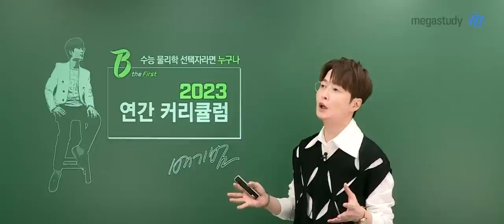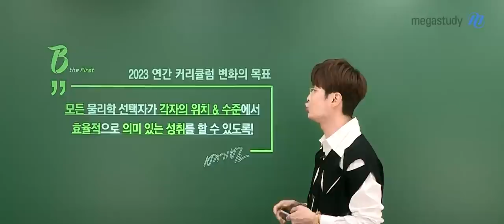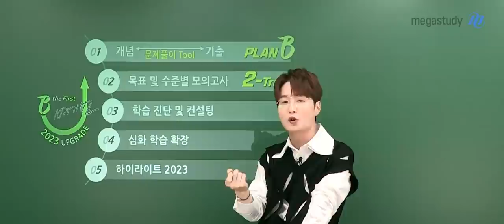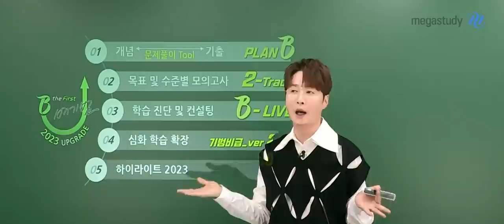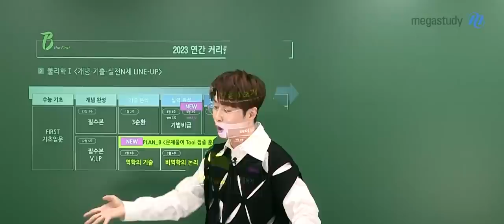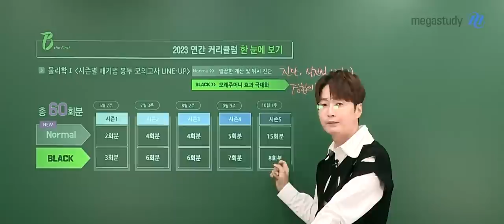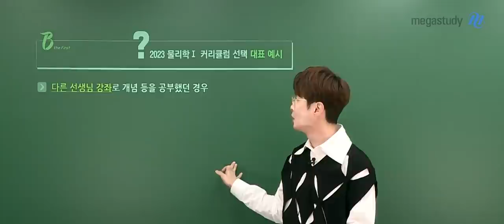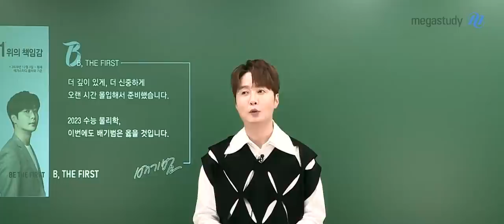[메가스터디] 물리학 배기범쌤 - B,the First! 2023 수능 대비 연간 커리큘럼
수능 물리학 선택자라면 누구나, 배기범 2023 연간 커리큘럼
- 2023 연간 커리큘럼 변화의 목표
모든 물리학 선택자가 각자의 위치 & 수준에서 효율적으로 의미 있는 성취를 할 수 있도록! 세분화하고 보강하였습니다.

물리학l
01. 필수본 개념과 3순환 기출 사이에 도구정리 '문제풀이 Tool'  PLAN B
- PLAN B : 역학의 기술, 비역학의 논리, 16+4 Training

02. 목표 및 수준별 모의고사 2-Track
- Normal : 깔끔한 계산 및 위치 진단 (30회)
- BLACK : 모래주머니 효과 극대화, 경험의 확장 (30회)

03. 학습 진단 및 컨설팅 확대 B-LIVE
- 오직 배기범 수강생만 응시 가능! 연 3회 진행!

04. 심화 학습 확장 기범비급 ver 2.0

05. 하이라이트 2023 지풀어기

LINE-UP 안내

물리학l 개념-기출-실전 N제 LINE-UP
물리학l 시즌별 배기범 봉투 모의고사 LINE-UP

물리학ll
01. 기법비급 신설
02. 모의고사 2회분 추가
03. 수특, 수완변형 모의고사 3회분씩 추가

더 깊이 있게, 더 신중하게 오랜 시간 몰입해서 준비했습니다.
2023 수능 물리학, 이번에도 배기범은 옳을 것입니다.